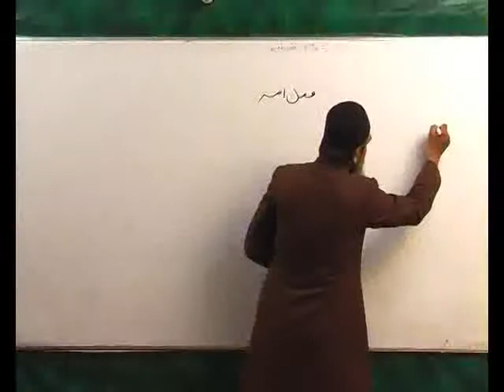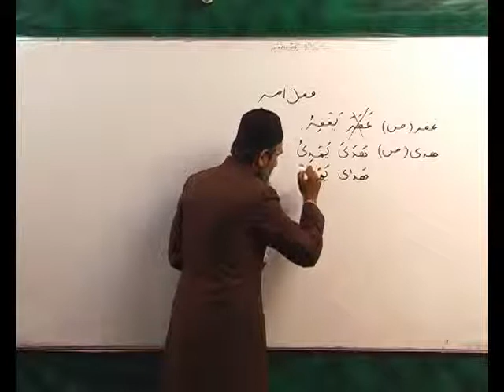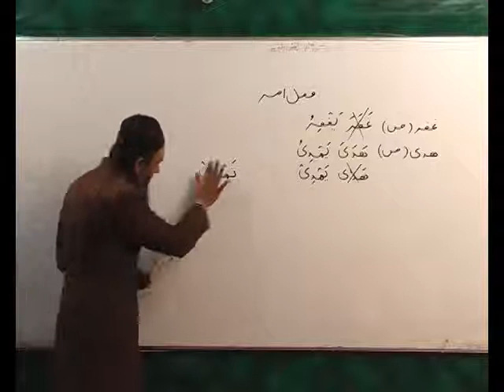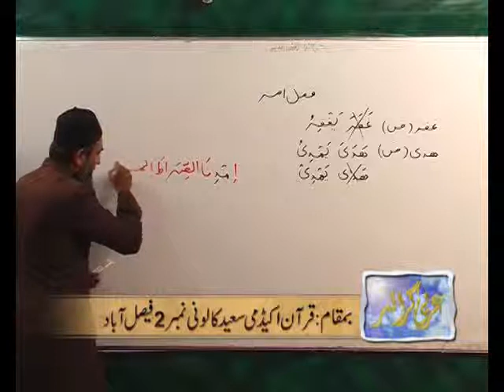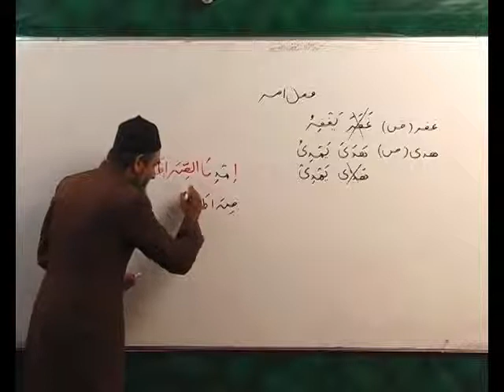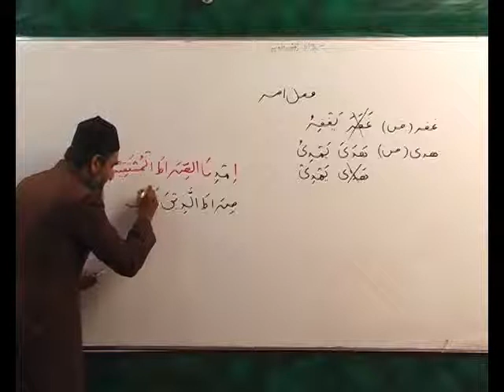Arabi Grammmar Lecture _64 Part _ 04 عربی گرامر کلاسس